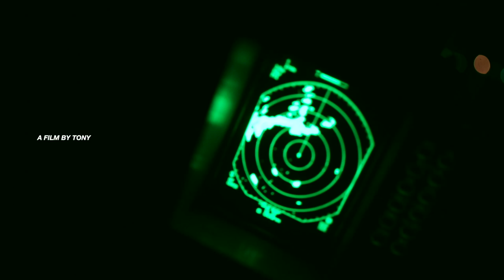DRK / Audioz / Esset Records Labels Boat Party - Aftermovie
The aftermovie of our boat party in Thessaloniki!